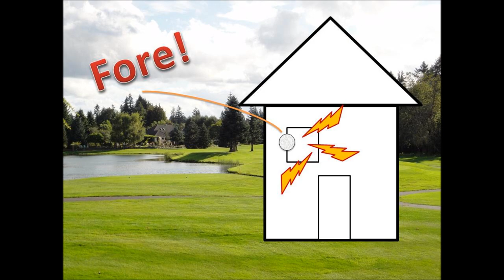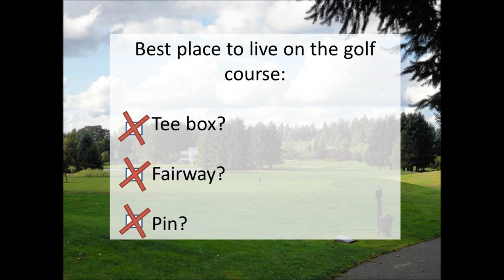Where's the best place to live along the Indian Summer golf course?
Where is the best place on the golf course to buy a home in Indian Summer Olympia WA?

Should you buy a home on the tee box, the fairway, or the pin?

Living on a golf course, such as Indian Summer Golf & Country Club, means beautiful views from your back yard of scenic and relaxing vistas.  The golf course is maintained daily with meticulous grooming, and the hills and valleys are like a rolling green ocean.  Golf communities like Indian Summer do not allow walls or fences, which gives the illusion of your backyard going on forever.  Golf course living is attractive to many, but be sure to investigate where your new home sits in relation to the golf course.

So where is the best place on the golf course to live -- the tee box, the fairway or the pin?

The tee box is the most dynamic place of the golf course.  Indian Summer Golf & Country Club is rated as one of the more difficult courses in Washington, and challenges most players.   So it isn't surprising that it is here where you will witness the fulfillment or the crushing of dreams for golfers in a single swing of the club.

But living on the tee box has its plusses:

+ You can just about eliminate the chances of a golf ball ending up in your yard or hitting your home.

+ The tee box is where golfers are the happiest (before they tee off).  They are filled with so much hope and optimism!  After they drive, see the minuses below.

- This is probably where you hear the most profanity at the highest decibels.  If a golfer misses at the tee box, they usually miss really, really big.

- Golfers tend to gather here if the course gets backed up and they are waiting for the group in front of them to get out of driving range.  If the golfers aren't cussing, they are chatting away.

- Golfers also spend the most time at the tee box.  This is a chance for them to get a drink, clean off their clubs, practice with swing, and try to relax before their drive.  Again, more noisy chatty.

Once golfers tee off, they head to the fairway.  The fairway offers:

+ The best, sweeping views of the course.

+ Golfers are using their indoor voices here.  They have accepted where their drive has landed and are concentrating really, really hard to get to the green.  Their optimism has returned that they can make par.

- The fairway is where you have the highest possibility of golf balls ending up in your yard.  If you are 180 to 250 yards from the tee box and on the right side, you may be in the hot spot for sliced golf balls.

- The golf cart paths usually have ended, and you'll find golf cart drivers going all over the place on the course, including the edge of your property.  They may be a little too close for comfort.

The golfers have made it through a difficult par 5 and now they get to the green, the pin, the flag, the home stretch.

Living at the pin can be very exciting.  At professional events, the pin is where the crowd wants to be.  Like at the tee box, dreams can be made or crushed here.

+ Cheers of elation can erupt when the putt is made.

+ The pin position and flag colors change every few days to challenge the players but you get new views.

- You may witness grown men (and women) cry, have a melt-down, a temper-tantrum, or curse the grounds keepers for not cutting the hole right.

So where is the best place to live along a golf course?  If you live in Indian Summer, all sections of the course are wonderful choices.

I'd love to help you find your dream home along the tee box, fairway or pin!

Francine Viola, Realtor
Coldwell Banker Evergreen Olympic Realty